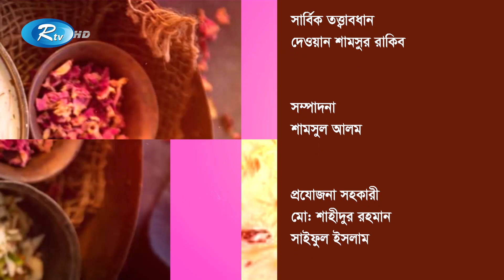Jhotpot Iftar | ঝটপট ইফতার | Episode 17 | তরমুজের লাচ্ছি | Rtv Cooking Show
Program: ঝটপট ইফতার
Recipe : তরমুজের লাচ্ছি
Episode: 17

- Team RTV